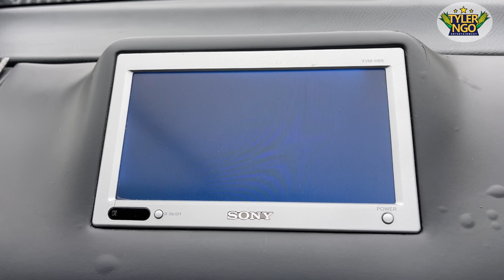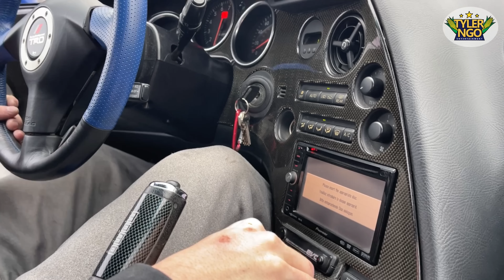Tập 262: Trời lạnh lấy supra ra làm nóng. Lambo ra lửa còn supra ra khói đen xì.